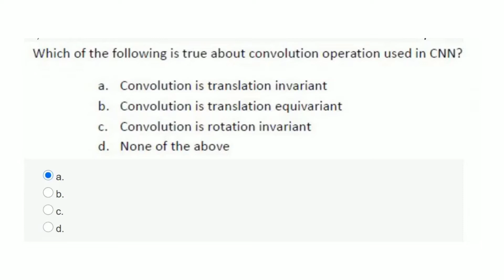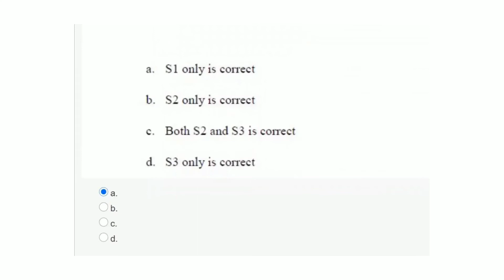Deep Learning -IITKGP week 8 Assignment answers | Deep Learning week 8 Assignment Jan-Apr 2021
Course Name: Deep Learning -IITKGP
organization: NPTEL
Credit: nptel
Course link:

👉  Full Course Playlist Solutions

👉 Full Course